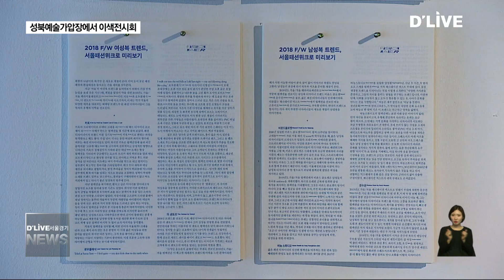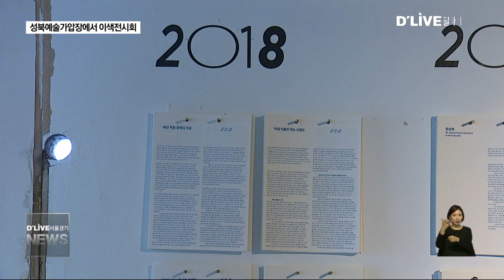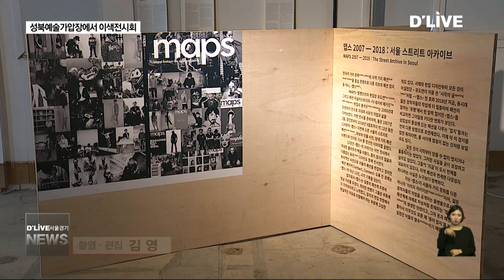[성북구] 봉제 장인과 디자이너 협업 전시회 열려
【 앵커멘트 】
성북구 장위동엔 봉제 업체가
밀집해 있습니다.
봉제 장인들과
젊은 패션디자이너가 손잡고
서울의 거리패션 역사를
살펴볼 수 있는
이색 전시회를 마련했습니다.
현장에 이혜진 기자가 다녀왔습니다.

【 VCR 】
재봉틀 돌아가는 소리가
공간을 가득 채우고 있는 가운데

전시장 한 켠은 수 십권의
패션잡지로 장식됐습니다.

지난 20년 간의 거리 패션이 어땠는지
그 문화를 주도했던
디자이너와 봉제 장인들의
생생한 인터뷰가 흘러나옵니다.

성북구가 젊은 패션 디자이너들과
장위동 봉제 장인들이
함께 협업할 수 있는 기회를 만들기 위해

【 인터뷰 】
김영인
프로젝트 매니저 / 성북문화재단 이응이응

【 VCR 】
이번 전시회는 지난해 문을 연
성북예술가압장에서 열리고 있습니다.

전시장 2층에선 1998년부터 2018년까지
20년 간의 서울 거리패션을
살펴볼 수 있는가 하면

전시장 1층에선 젊은 디자이너들이
만든 남성의류 브랜드 '랜스'의
신상품이 봉제 장인들의 손을 거쳐
전시돼 있습니다.

【 인터뷰 】
김영인

【 VCR 】
이번 전시회를 찾는 관람객들에겐
특별한 이벤트도 마련돼 있습니다.

전시회 기간 동안 전시장에
한국예술종합학교 졸업생들이 상주하며
관람객들에게 리싸이클링 제품을
만들어 주고 있는 것.

관람객이 직접 전시장 한 켠에 비치된
재활용 천을 골라
가방과 파우치 등 제품을 주문하면
무료로 제작을 해주고 있습니다.

한편 전시회 마지막날인 21일에는
패션 저널리스트 홍석우씨가 진행하는
팟캐스트의 공개방송과
음악 공연이 펼쳐질 예정입니다.